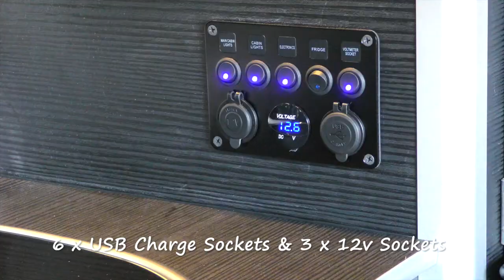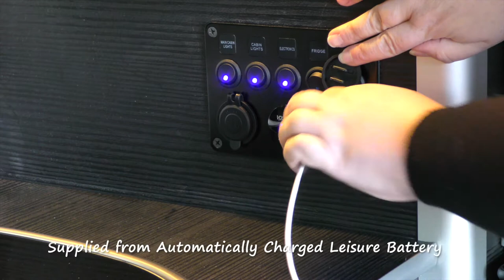Vauxhall Vivaro LWB Camper Conversion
If you'd like a conversion like this, please get in touch